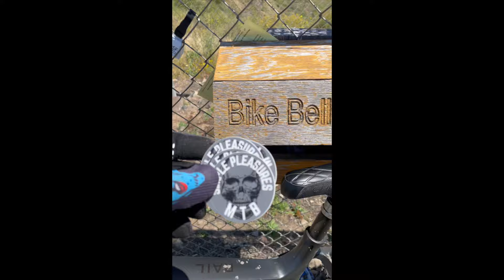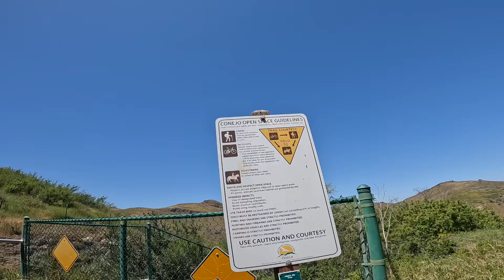Riding at Your Own Pace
Strava link

Chill Solo Ride. Riding at your own pace, nothing to prove.